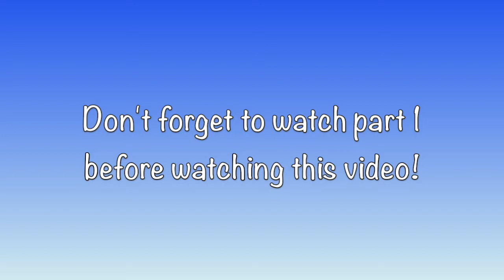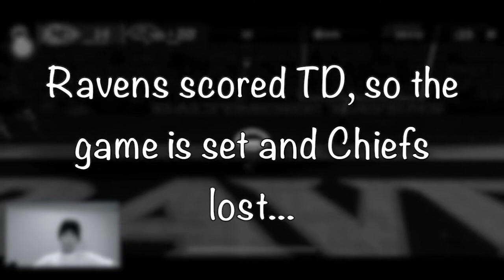[Part 2] Preview of week 2! Chiefs vs Ravens on Madden mobile 22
*Click the CC button to turn on the subtitle
First of all, thanks to you, the subscriber, the number of subscribers passed 100! That means a lot!

This time, celebrating the start of the new NFL season, I played Madden mobile 22 to simulate Chiefs vs Ravens on Week 2 SNF!

Hi! My name is Jussi. I'm a 26-year old man and cancer patient from Japan.
In this channel, I'd like to show some clips of my trips, my hobbies, my opinion, among others except for my music creation.

1.Anthem
2. Start
3. Stars ~It's time to shine~
4. Change
5. Magic
6. Souls
7. Will
8. Freedom
9. Run
10. The Beginning of New Days

It is also available on other streaming services.